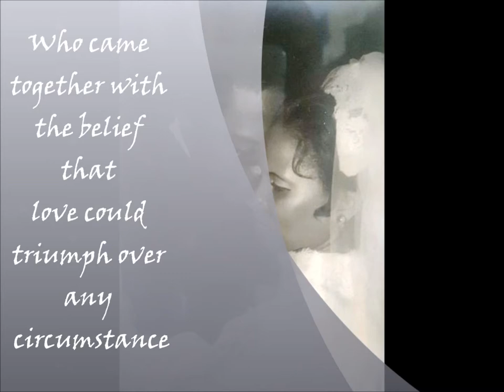Happy Father's Day 2015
It has been almost 13 years since my Father has passed and it is as fresh a wound today as it was then. When this song came out, it hit me instantly, it touched me deep down. It was the perfect way to remember not only him, but the way that my brothers and I have stuck together through all of it, unified by the strength and wisdom of our mother.